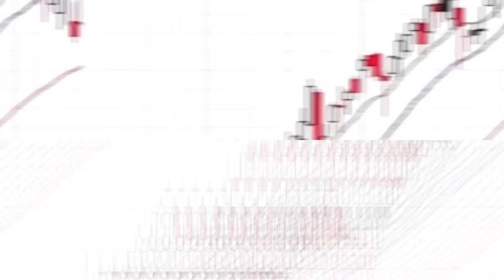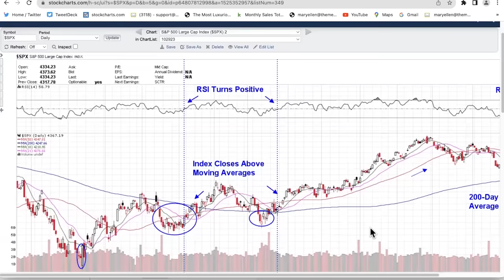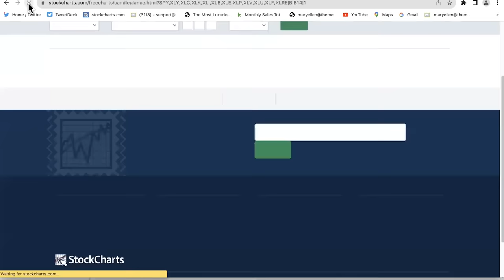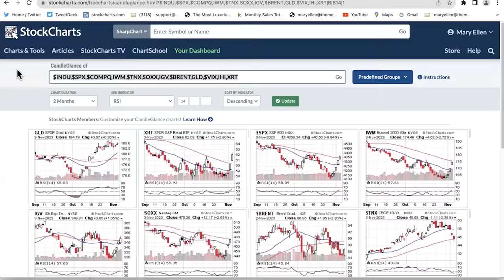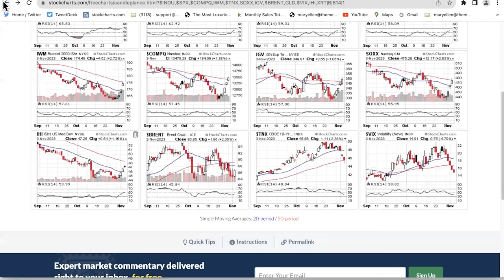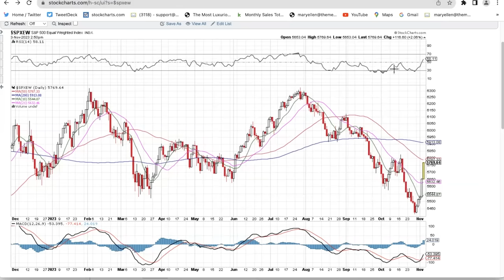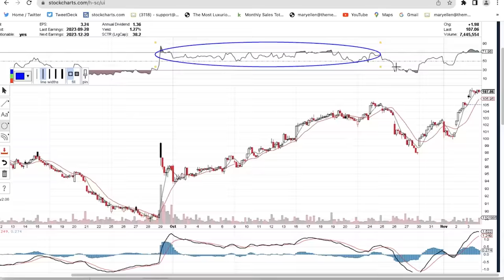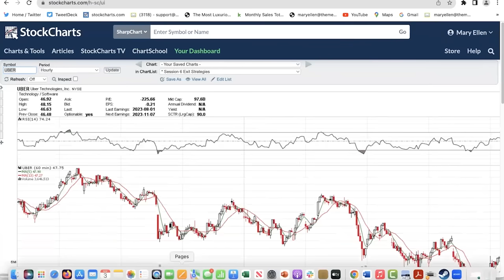New BULLISH THRUST In S&P 500 | The MEM Edge (11.03.23)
This week, Mary Ellen reviews the new uptrend in the markets and the areas that are best positioned to benefit. She also highlights how to use different timeframe charts to tell if a stock will continue to trend higher after gapping up in price.

Read Mary Ellen's Article Here:
Consumer Spending Remains Strong - Here Are 3 Stocks For Your Watch List

00:00 - Intro
00:54 - Headline News: Slowing labor market, Factory Orders Drop
03:13 - S&P500 ($SPX), Nasdaq Composite ($COMPQ)
04:48 - Sectors: Technology (XLK), Real Estate (XLRE), Financials (XLF)
07:49 - Discretionary (XLY), Healthcare (XLV), Energy (XLE), Communication Services (XLC)
09:48 - Industry Groups: Gold (GLD), S&P Retail ETF (XRT), Russell 2000 ETF (IWM)
11:45 - US Medical Devices ETF (IHI), 10-Year Treasury Yield ($TNX), Volatility ($VIX)
14:27 - S&P 500 Equal Weight Index ($SPXEW)
15:38 - Nike (NKE), Nasdaq Composite ($COMPQ),
19:10 - Equinix (EQIX), Shopify (SHOP), Uber (UBER)

➡️  Get the Full Scoop With a Trial Offer of Mary Ellen's Weekly MEM Edge Report Here: